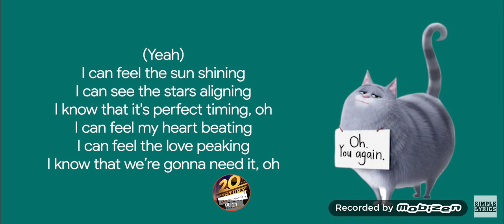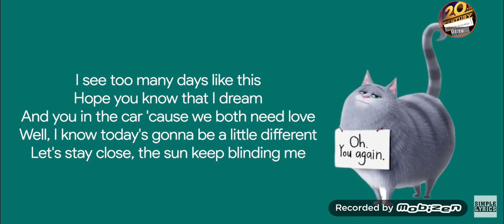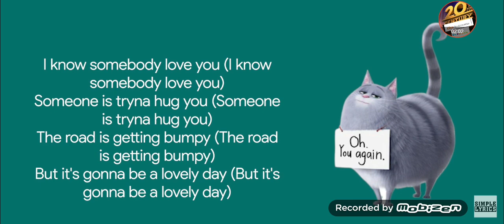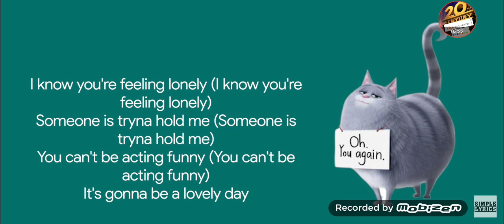It's Gonna Be A Lovely Day Lyrics